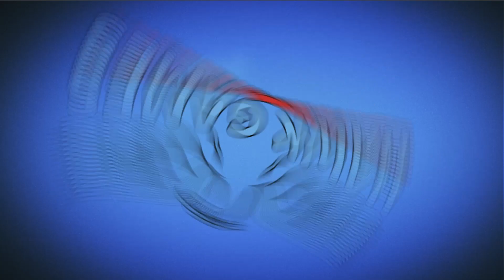Angry Birds Blast Level 1053 - 3 Stars Walkthrough, No Boosters